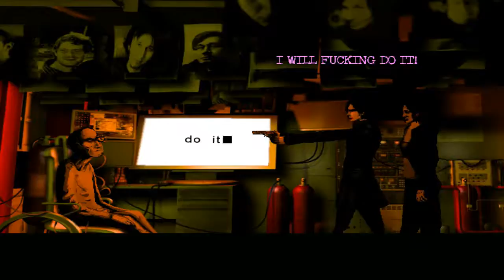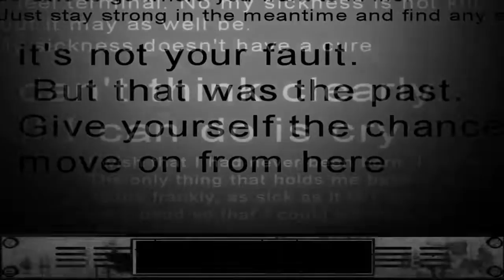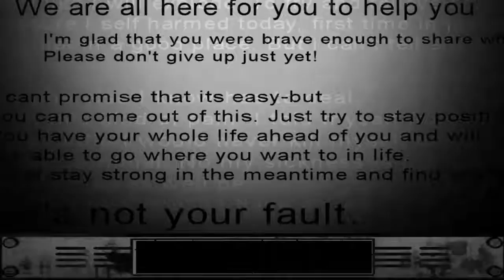The Death Of A Friend! The Cat Lady Final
Welcome To The Final Episode! Time To Help A Friend Make The Correct Choice! Also We Die In Front Of MitzI... Excellent!